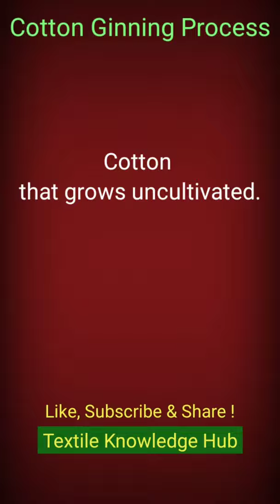Textile GK - Ginning 003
Textile GK - 003

What is Bt cotton?
Bt cotton is an insect-resistant transgenic variety designed to combat the bollworm.

What is “wild” cotton?
Cotton that grows uncultivated.

Prepared by: Dr. Hiren Amin
Channel – Textile Knowledge Hub

Playlist Title : Ginning Process